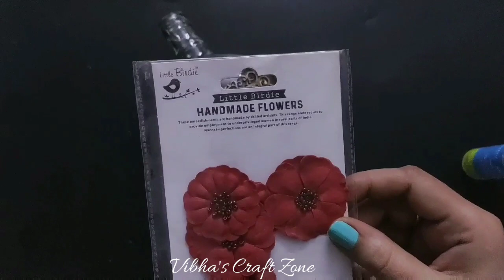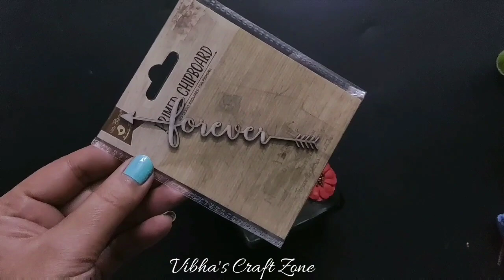Best Gift For Anniversary / Wedding / Valentine | DIY Photo Lamp| Bottle Art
wedding anniversary bottle art ,bottle art, anniversary gift ideas, bottle art for wedding anniversary ,birthday bottle decoration,
foto bottle art, photo bottle art

      Regards
   Vibha Shukla
Vibha's Craft Zone